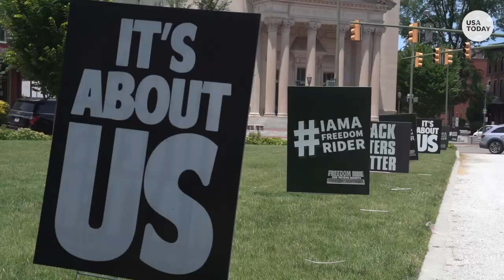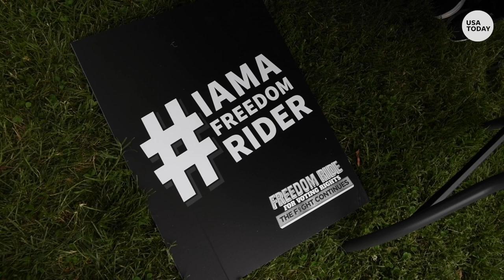Freedom Ride for voting rights marks 60 years since the original | USA TODAY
The Black Voters Matter bus tour marks 60 years since the Freedom Ride, and eight years Shelby County v. Holder was decided in a blow to voter access.
RELATED: Simone Biles, Jordan Chiles are changing the face of gymnastics

The voting rights bus tour kicked off June 19 in Jackson, Mississippi, where many Freedom Riders were arrested 60 years ago when they got off the bus there. The tour, which also included stops in Alabama, Georgia, South Carolina, North Carolina, West Virginia and Tennessee, aimed to travel the reverse route of the 1961 Freedom Rides. On the side of the bus are the words: "Freedom Ride, The Fight Continues," "Power" and "Love" along with the images of the original Freedom Riders, a group of white and Black activists that included college students and middle-aged Americans.

This week's eight-day trip came during a week of action involving voting rights.

Earlier this week, the Senate failed to pass a measure to start debate on a sweeping voting rights bill. The “For the People Act’’ backed by Democrats would, among other things, allow same-day voter registration and expand early voting. Republicans argued it was overreaching.